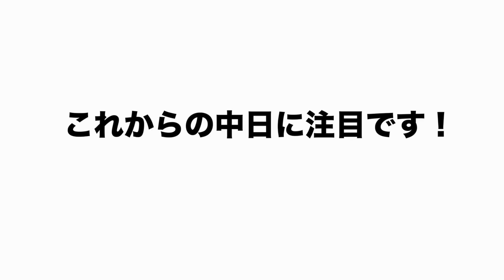【片岡監督苦言】3回の守備で途中交代の龍空に「態度。彼は人間的にかわらないと」この件に関して高木の意見を語ります！